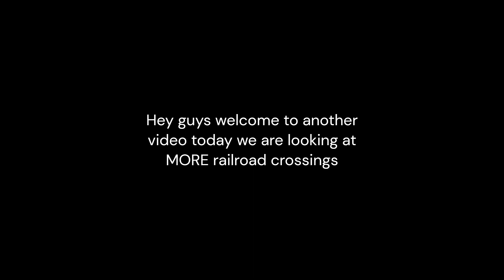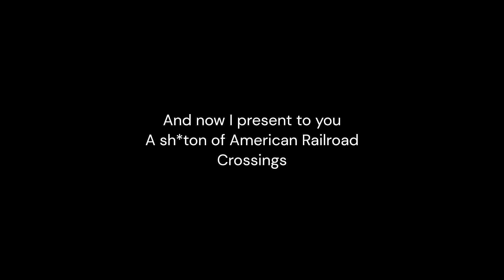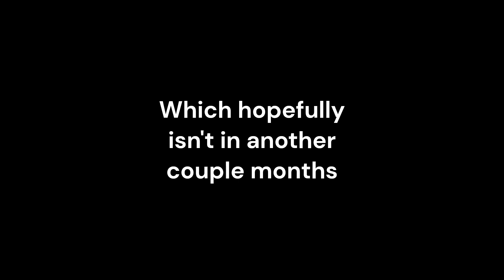Railroad Crossings In Roblox Part 3: A Shit ton of American Railroad Crossings (1 HOUR SPECIAL)